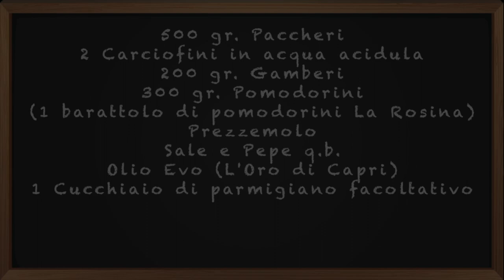UNA FINESTRA SUL MARE | PACCHERI GAMBERI CARCIOFI E POMODORINI | 1 puntata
Una serie di video ricette della nostra chef "Lina da Capri".

Seguite tutte le novità sul
canale FB. -  UNA FINESTRA SUL MARE

Per i video completi andate sul nostro Canale YOUTUBE. -  NUOVACAPRI TV

oppure

Sul Blog Nuovacapri.blog